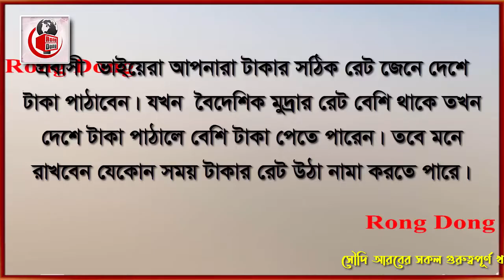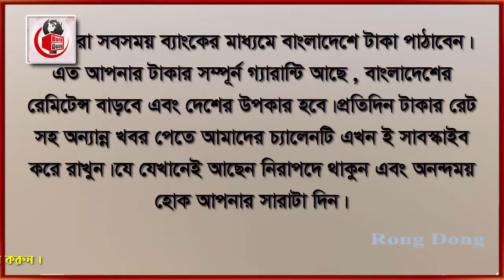সৌদি দুবাই সহো অন্যান্য দেশের আজকের টাকার সঠিক রেট । Today Money Rate 6-8-2021 । আজকের টাকার রেট ।